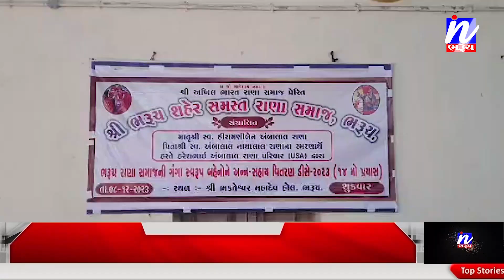NEWS | સમસ્ત રાણા સમાજ ભરૂચ દ્વારા સમાજની ગંગા સ્વરૂપ બહેનોને અન્ન સહાય કીટનું વિતરણ